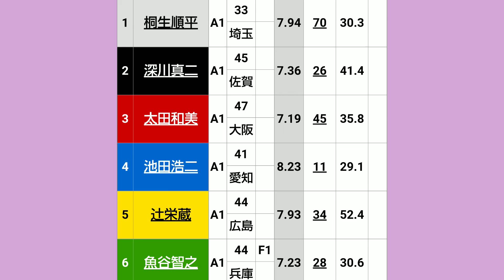【唐津競艇】(予想)G1全日本王者決定戦 開設66周年記念競走 2日目 ドリーム戦 12R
2020/1/24 唐津競艇 2日目 ドリーム戦 12R

他にも競艇動画や予想動画出してますのでぜひご覧下さい！